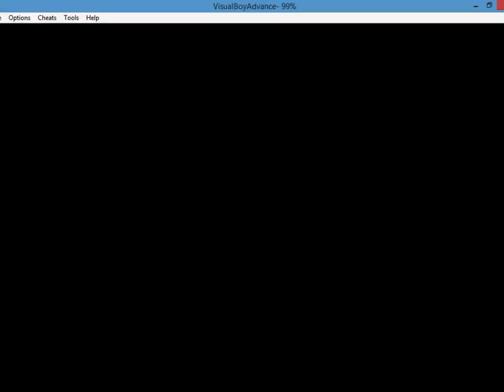Let's Play Super Mario World(GBA) Part 3: Donut Plains-2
the 2nd half of donut plains